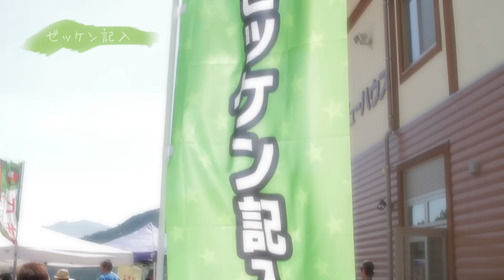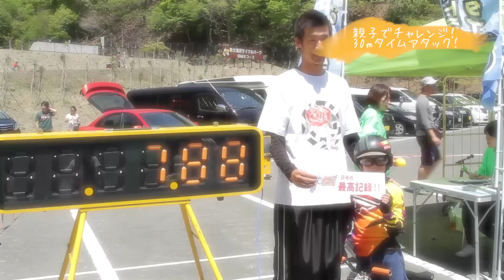【STRIDER CUP 公式Video】STRIDER CUP 2014 第1戦 埼玉秩父ラウンド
５月11日（日）埼玉県 秩父滝沢サイクルパークBMXトラックにて開催された「STRIDER CUP 2014　第1戦　埼玉秩父ラウンド」。山々に囲まれた大パノラマに子どもたちの笑い声が響く中、2014年のストライダーカップ開幕戦が行われました！大好きなパパとママが見守ってくれるから、たくさんのことにチャレンジできる！その姿がいつもよりたくましく見える！家族で笑顔になれる！お友達がたくさんできる！そんなストライダーカップは僕たちにとって特別な一日。

またここで会えるね♪♪だから、みんなで「ストライダーカップにいこう！」